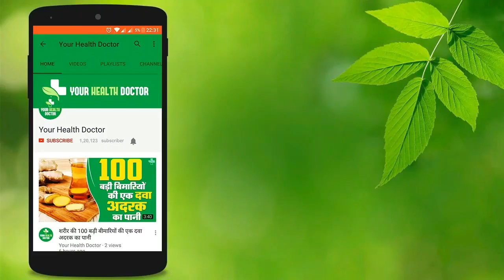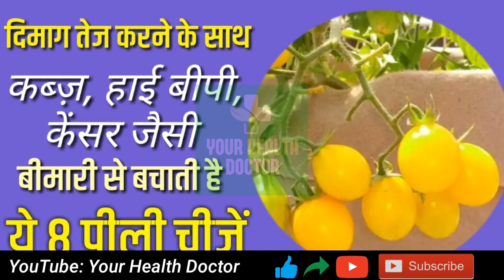दिमाग तेज करने के साथ कैंसर, हाई बीपी और कब्ज जैसी समस्याओं से बचाती है यह 8 पीले फल